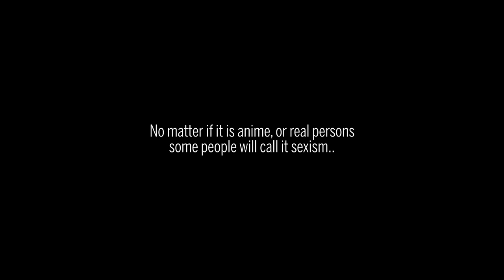No matter if it is anime or real persons..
description on the pinned comment!